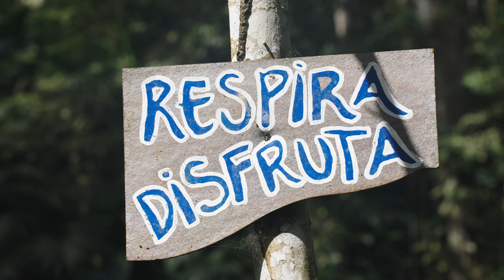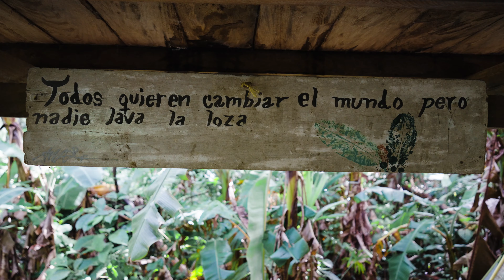Porque dejé todos para viajar???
I was depressed, spending my whole day lying on the sofa and then working  only for pay the bills. So I decided to quit my job and my routine. Finally I bought a one way ticket, and here i am!! Happy in Colombia and south America, living the life we ​​deserve. This is a nice Recap of my first two month in Colombia.